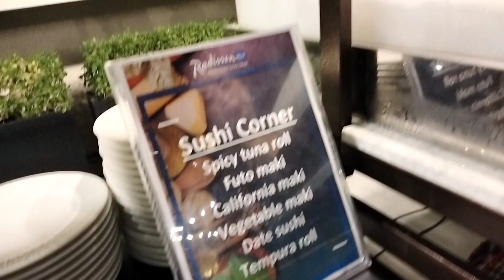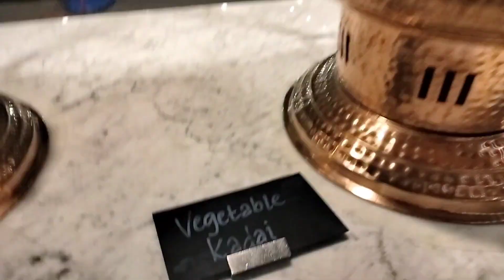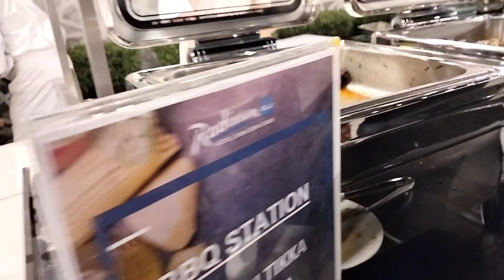Celebrate The Spirit of Ramadan With our Free Exquisite Iftar Dinner | 2024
Celebrate the spirit of Ramadan with our exquisite Iftar Dinner. Join us as we break our fast together with a mouthwatering spread of traditional dishes and delectable treats. Share in the joy and togetherness of this special time with family and friends at our restaurant.